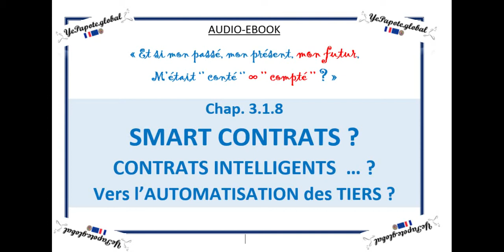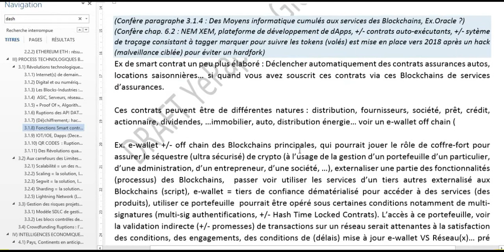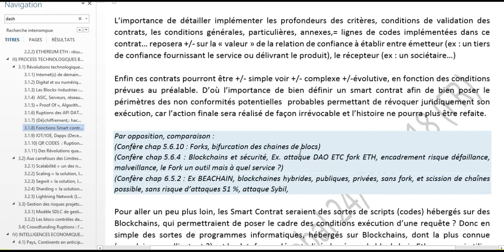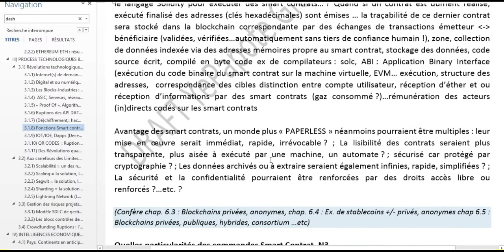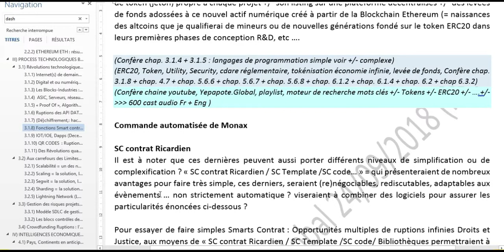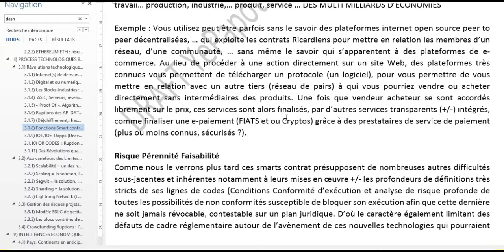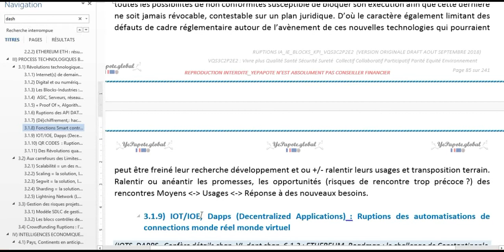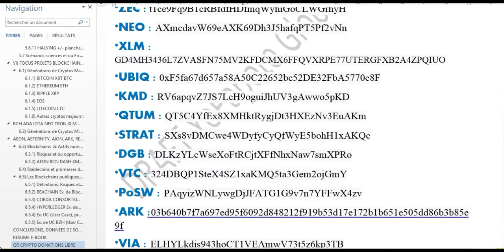Chap 3.1.8 : Smart Contrats, Contrats Intelligents vers l'automatisation de nos tiers de confiance ?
MISS YEPAPOTE ?

CO-SERVICES SITES WEB X3 v.FR & ENG

*** EBOOK PDF*** *** ***
Ebook V Eng.
Ebook VO Fr.
AUDIOEBOOK
Chap 2 : Evolutions du présent façonnant notre futur ?

*BTC : 3KtmVPkAgVVKaSDsjcQwiToyrPWD965gyQ
*BCH : 1BWVxV9sxA3pdFK918UeMhG9H2rmaBgzjS
*ETH : 0xC236171D3C159CE4a2ccEDeD831Cac4F09c60dA9
*ETC : XE73FL7LBQS6THPIGLC8S8ZY0J31B5IZRFN
*BTG : AMfgsLem9TP9ZfYmt6NCK6VKG6WHu4YSDY
*LTC : MJriTXHWiTBtQ8WJZiWDg6iP8fprj9QmTw
*XRP : rsWhDdwXVWR1MpYfAGHdh2g1ces9MT1tbp
*DASH : XwBv5KMuGhF16j8P85T66gtvdkmDtqjYKT
*ZEC : t1ce9Fq9B1cRBfdfHDfmqWyhiGoCLWGrhyH
*NEO : AXmcdavW69eAXK69Dh3J5hafqPT5Pf2vNn
*XLM : GD4MH3436L7ZVASFN75MV2KFDCMX6FFQVXRPE77UTERGFXB2A4ZPQIUO
*UBIQ : 0xF5fa67d657a58A50C22652bc52DE32FbA5770c8F
*KMD : RV6apqvZ7JS7LcH9oguiJhUV3gAwwo5pKD
*QTUM : QT5C4YfEx8XMHktRygjDt3HXEzNv3EuAKm
*STRAT : SXs8vDMCwe4WDyfyCyQfWyE5bohH1xAKQc
*DGB : DLKzYLcWseXoFtRCjtXFfNhxNaw7smXPRo
*VTC : 324DBQP1SteX4SZ1xaKMQ5ta3Gem2ojGmY
*PoSW : PAqyizWNLywgDjJFATG1G9v7n7YFFwX4zv
*ARK :03b640b7f7a697ed95f6092d848212f919b53d17e172b1b651e505dd86b3b85e9f